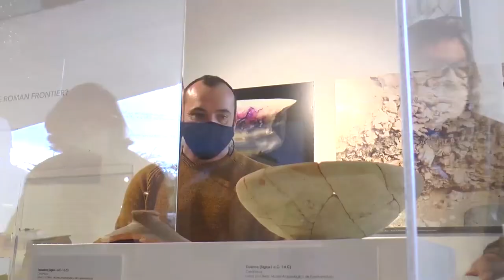Hallados restos óseos aborígenes en cueva de Fuerteventura. Los Majos.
La Consejería de Patrimonio Histórico del Cabildo de Fuerteventura implementa sus trabajos sobre patrimonio arqueológico en el año 2021 y lo hace mediante una serie de actividades arqueológicas encaminadas a esclarecer la importancia cultural de una cueva donde se encontraron por azar restos óseos humanos, y cuya datación cronológica sitúa dichos restos en el siglo XVI.

Esta cueva, informa Patrimonio Histórico, no se encontraba registrada en el Inventario Arqueológico Insular existente en el Servicio de Patrimonio Cultural, y por ello explica el consejero Andrés Briansó “es fundamental realizar actuaciones encaminadas a esclarecer la importancia cultural de la misma, para poder incorporarlo en el Inventario y favorecer la protección del yacimiento arqueológico”.

Desde la Consejería de Patrimonio Histórico se insta a mantener discreción sobre la ubicación de este material arqueológico con el fin de protegerlos mientras se esclarece su importancia y se confirma su datación cronológica que parece ser el Siglo XVI. No obstante los trabajos de identificación comenzarán durante el mes de febrero y se espera poder presentar los primeros resultados a la mayor brevedad.

La cueva localizada, informa la Consejería de Patrimonio Histórico, contiene niveles de ocupación humana de la etapa aborigen o histórica relacionada con la conquista castellana, sin embargo los expertos consideran que las condiciones del interior de la cueva son idóneas para su utilización como hábitat e incluso como cueva de enterramiento o cultural, cuestión que sólo se puede dirimir con las técnicas de investigación arqueológica y que aunque si bien permiten establecer permiten diversas hipótesis, es conveniente esperar a los resultados de la investigación en curso.